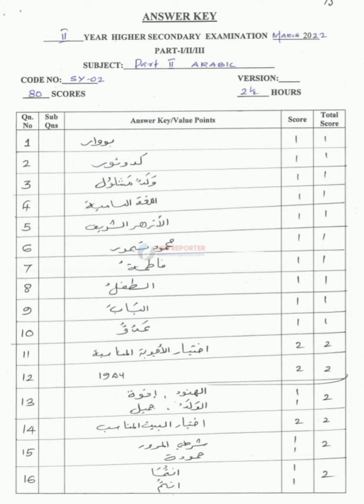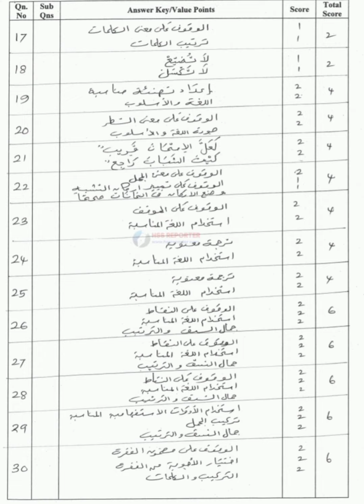Plus two Final exam 2022 Arabic Answer key